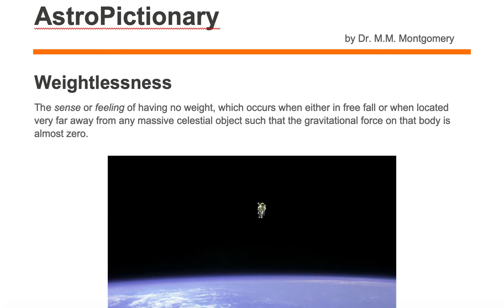weightlessness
Astronomy vocabulary word weightlessness